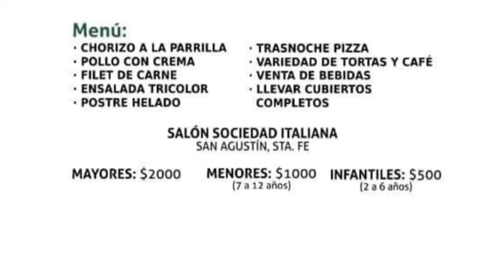MARÍA ESTER BRUSSINI - CENA DE LA COOPERACIÓN MAÑANA SÁBADO